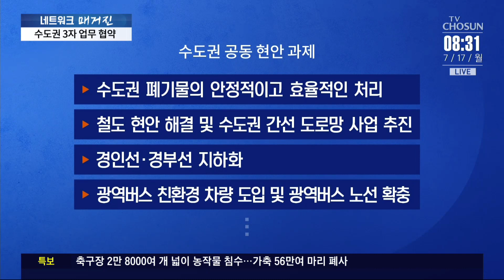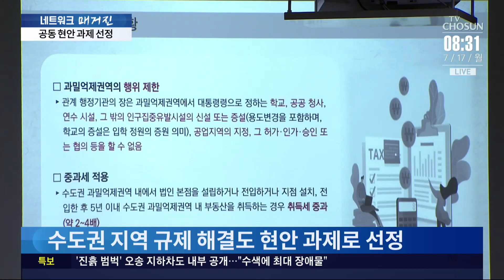서울·경기·인천 '수도권 10개 현안' 공동 해결 협약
서울시 와 경기도 , 인천시 가 수도권 공동현안을 함께 해결하기로 협약을 맺었습니다. 세 단체장은 우선 그동안 논란이 돼 온 폐기물 처리 문제와 광역 교통망 구축 등 10개 현안 과제를 선정했습니다.